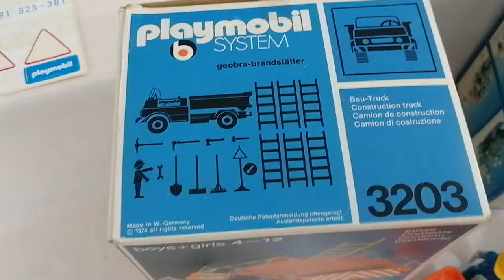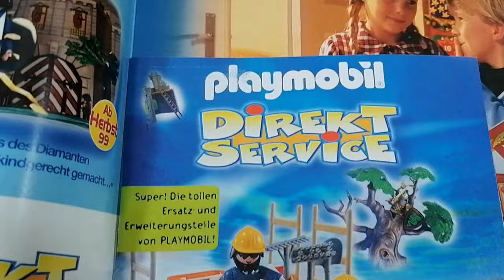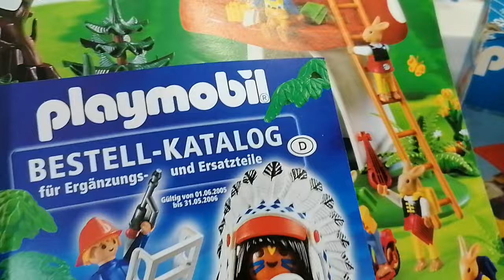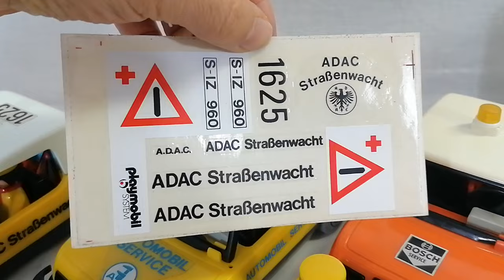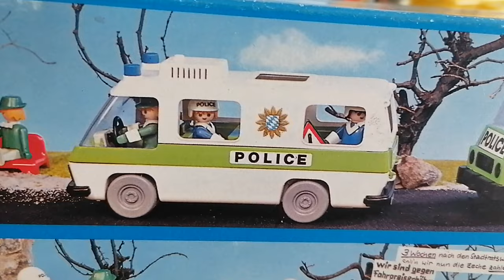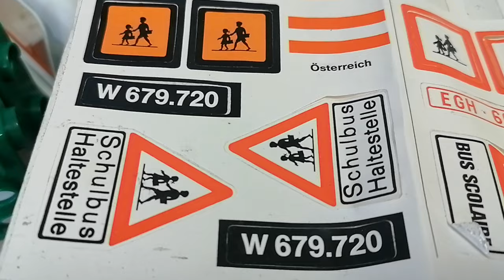Erste PLAYMOBIL Fahrzeuge Klicky PKW LKW Bus 1975 1977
Überblick über die ersten Playmobil Fahrzeuge. LKW’s von 1975, PKW’s und Kleinbusse von 1977. Alle Fahrzeuge nach Thema und zeitlicher Abfolge geordnet.